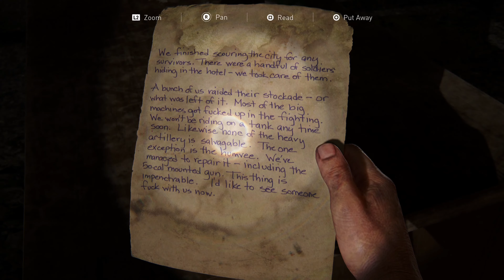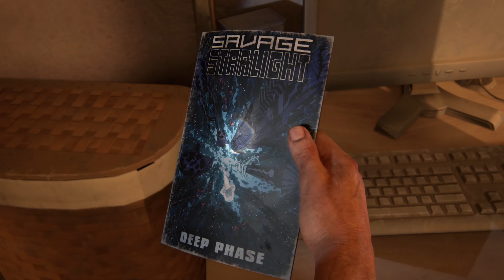The Last of Us Part 1 | Full Game Walkthrough - Part 7 | PS5 4K 60FPS - No Commentary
About the Game:
The Last Of Us Part 1 Remake Walkthrough Part 1 and until the last part will include the full The Last Of Us Part 1 Remake Gameplay on PS5. This The Last Of Us Part 1 Gameplay is recorded in 4K 60FPS on PS5 and will include the full game, all endings, and all boss fights.

This is Walkthrough - Part 7